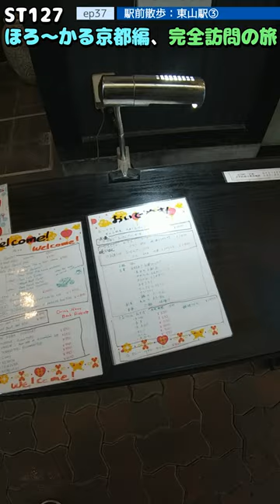ST127 ep37 駅前散歩：東山駅③ ＠京都市左京区【ほろ～かる京都編、完全訪問の旅】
〒606-8346 京都府京都市左京区南門前町５４２−１
いっちゃんラーメン前
542-1 Minamimonzen-cho, Sakyo-ku, Kyoto-shi, Kyoto 606-8346
In front of Icchan Ramen